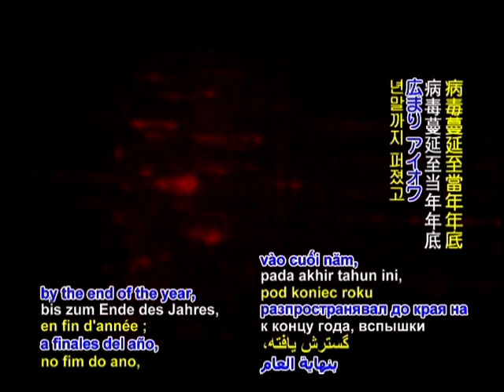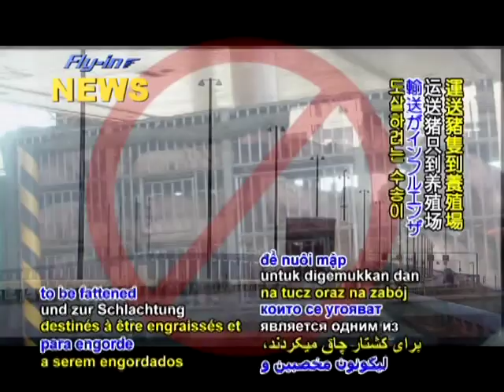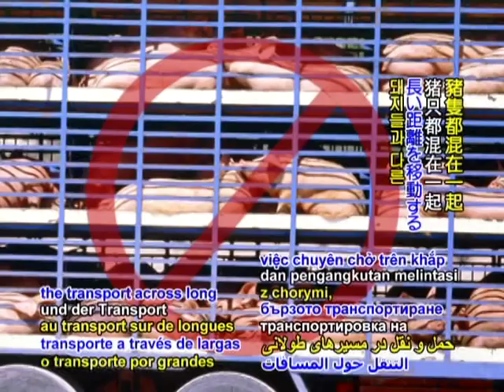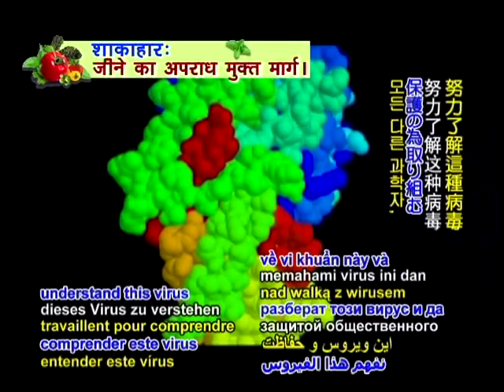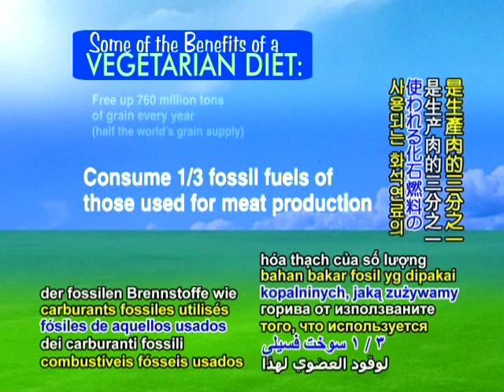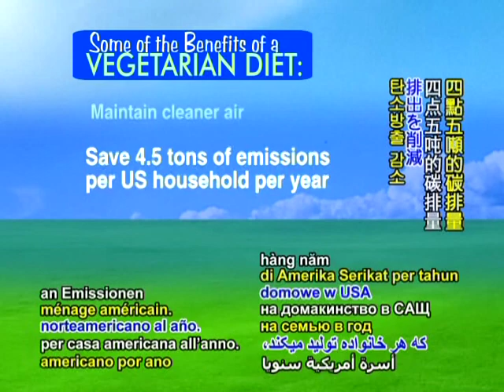Swine Flu Virus Linked to US Factory Farms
Most of the H1N1 virus gene segments are descendants of a unique triple human-bird-swine virus that first plagued factory farms in North Carolina, USA  in 1998.